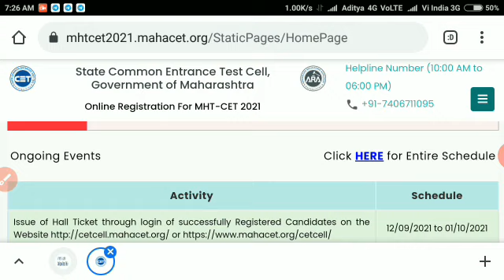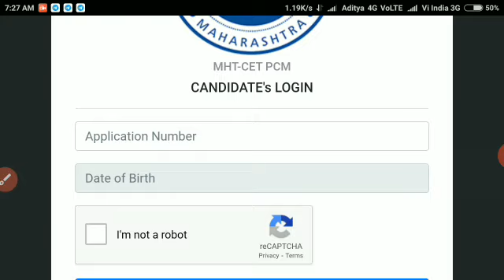Finally Officially MHT-CET 2021 Admit Card Released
Finally MHT-CET Admit card Released.